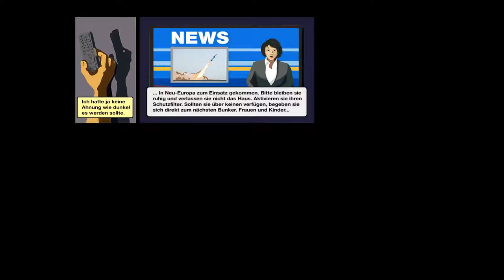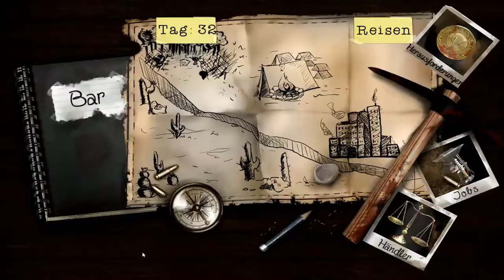Hellion I Games - Let's Plays ab Januar 2017 ✿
Games  für Senioren ♥